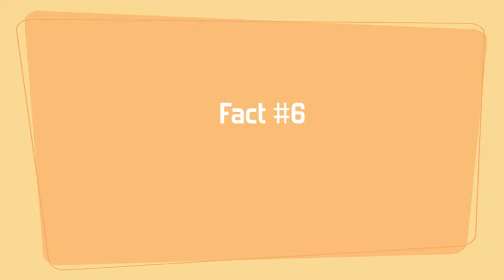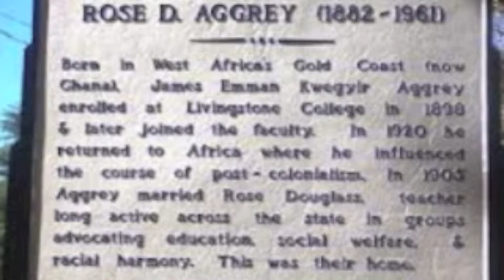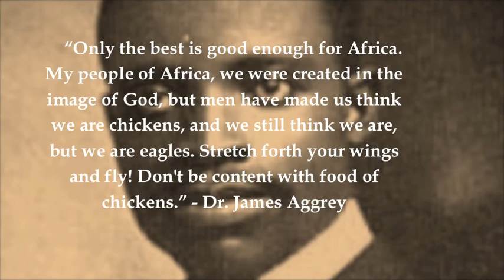Unlia Video Dr Aggrey of Africa